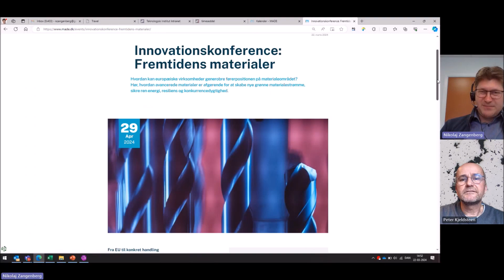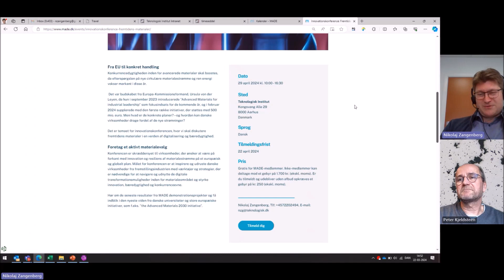A Talk About Advanced Materials In Europe with Nikolaj Zangenberg - Everyday Metallurgy [Episode 23]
In this episode, I have an insightful conversation with Nikolaj Zangenberg from the Danish Technological Institute (@teknologiskinstitut) about a new initiative aimed at securing Europe’s material supply chain. Historically, Europe has relied heavily on countries like China for rare earth elements, Russia for titanium, and Chile for copper, but now, a strategic shift is underway.

Join us as Nikolaj shares his ideas and vision for strengthening Europe’s position in the materials sector on the Everyday Metallurgy podcast.